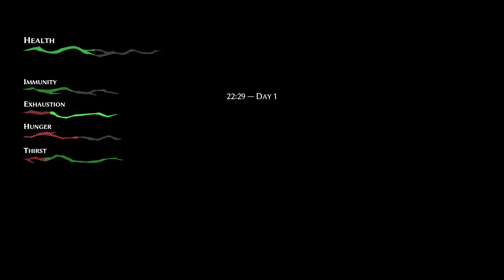Let's Play Pathologic 2 | PS4 Pro Console Gameplay | Ep. 4 Finishing Day 1 (P+J)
Join Praetorian & Jynx in their playthrough of Pathologic 2 on the PS4 Pro.  Pathologic 2 is a narrative-driven, dramatic thriller about fighting a deadly outbreak in a secluded rural town.  It features first person gameplay and combat, and survival elements.

The game is also available on Xbox One & PC

Ashley N.M. Hyatt, Keegan Brady, Timothy Sumrall, James Sinnott, Kyle Pope, PGDK, Starkhoof, Mike Kirkpatrick, Malgrave, John Robinson, Chris Empey, Kaitlin O'doneld, & Monty

Praetorian HiJynx | P+J | HD gameplay | Let's Play | walkthrough | funny couple gaming | console